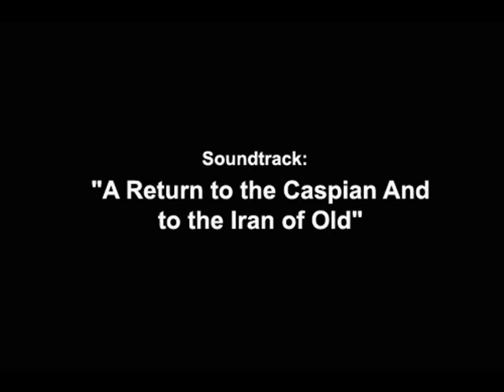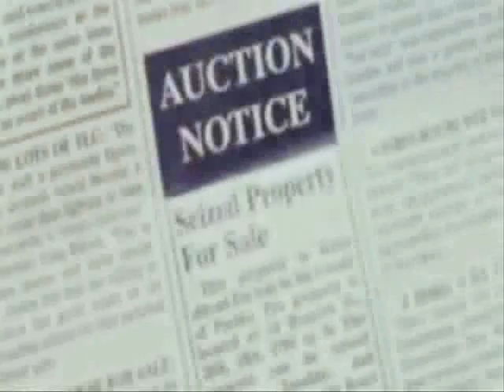House of Sand and Fog (2003): "A Return to the Caspian And to the Iran of Old" by James Horner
Soundtrack: "A Return to the Caspian And to the Iran of Old"
Composer: James Horner
Director: Vadim Perelman
Stars: Jennifer Connelly, Ben Kingsley, Ron Eldard and Shohreh Aghdashloo
Awards: Nominated for 3 Oscars. Another 7 wins & 16 nominations
Genres: Drama
Country: USA
Language: English | Persian
Release Date: 19 December 2003
Runtime: USA: 126 min
Opening Weekend: $45,572 (USA) (21 December 2003) (2 Screens)
Gross: $13,005,485 (USA) (28 March 2004)
Production Co: DreamWorks SKG